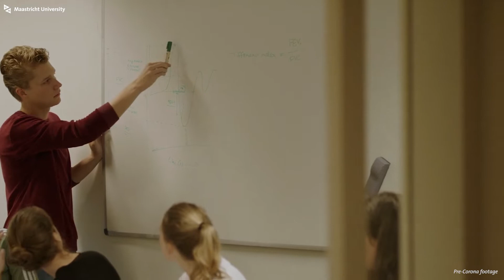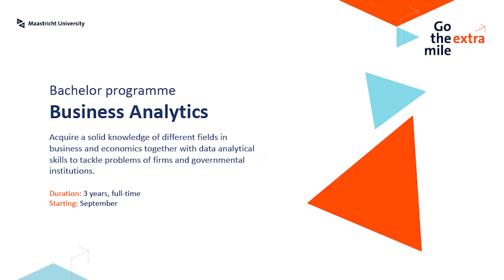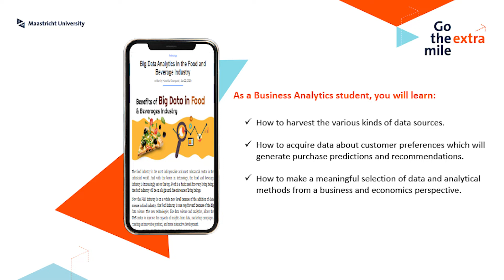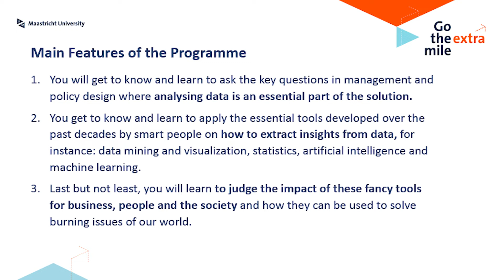Business Analytics - Study programme presentation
Do you consider yourself tech-savvy, analytical, and are you excited about learning how to turn data into business opportunities and efficient business solutions? Then the new bachelor’s programme in Business Analytics is right for you!

𝗠𝗮𝗮𝘀𝘁𝗿𝗶𝗰𝗵𝘁 𝗨𝗻𝗶𝘃𝗲𝗿𝘀𝗶𝘁𝘆 𝗦𝗰𝗵𝗼𝗼𝗹 𝗼𝗳 𝗕𝘂𝘀𝗶𝗻𝗲𝘀𝘀 𝗮𝗻𝗱 𝗘𝗰𝗼𝗻𝗼𝗺𝗶𝗰𝘀
This programme is taught by the Maastricht University School of Business and Economics. The School of Business and Economics (SBE) provides high-quality education to students and conducts excellent research, offering an international perspective in the fields of economics and international business administration. The focus lies on educational innovation. All degree programmes make use of Problem-Based Learning, with an emphasis on skills development – problem solving, group work, and self-directed learning – to prepare students optimally for the European and international knowledge society.
𝗦𝘁𝘂𝗱𝗲𝗻𝘁 𝗳𝗼𝗿 𝗱𝗮𝘆 | 𝗘𝘅𝗽𝗲𝗿𝗶𝗲𝗻𝗰𝗲 𝗗𝗮𝘆𝘀
Would you like to experience what it is like to study at Maastricht University? Join us to experience a lecture about the study programme by the programme leader, practice Problem-Based Learning with a small online tutorial group, talk to Admissions and join a live Q&A with current students.